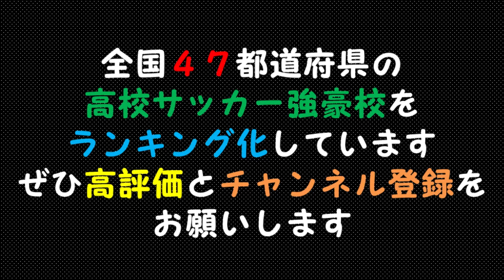【高校サッカー】都道府県別強豪校ランキング 広島版 2021年夏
高校サッカーの強豪校を都道府県別にランキング化しました。

ランキングは独自にポイント化して算出しています。

日本代表
木村和司
信藤健仁
石井義信
安部裕葵
森重真人
下田崇

広島県強豪校
修道
広島城北
高陽
安古市
広島新庄
尾道
安芸南
福山葦陽
広島国泰寺
沼田
広島工大高
盈進
広島国際学院
広島翔洋
如水館
山陽
崇徳
広島観音
瀬戸内
広島皆実

広島県Jリーグチーム